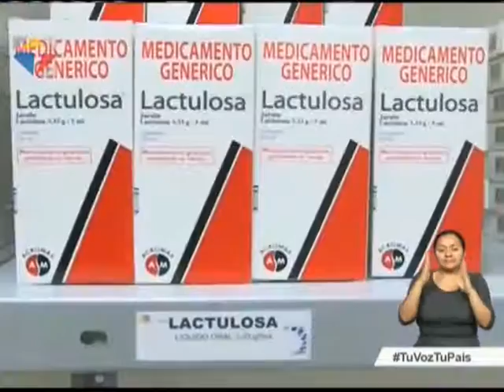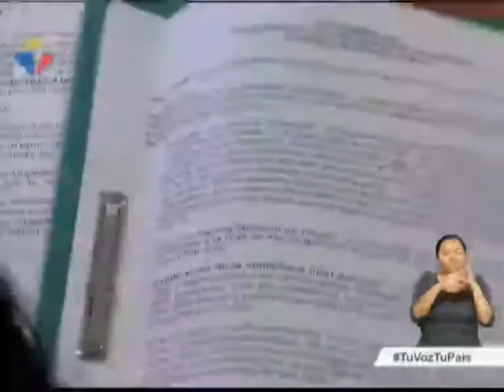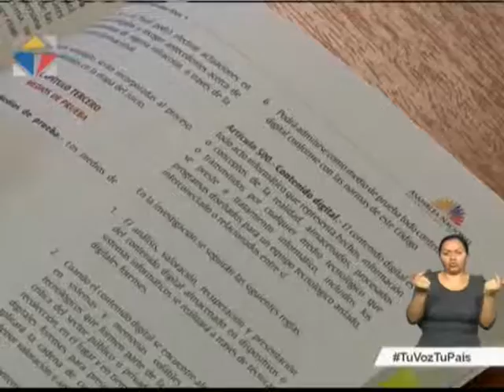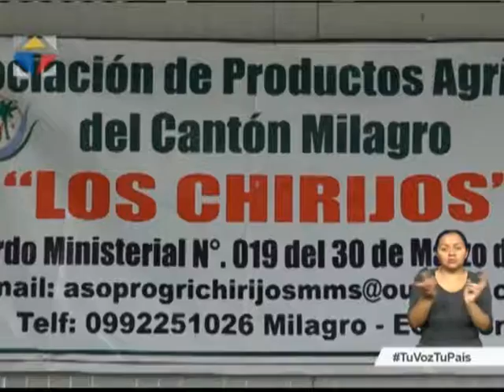Noticiero Ciudadano tercera emisión 02/03/2017